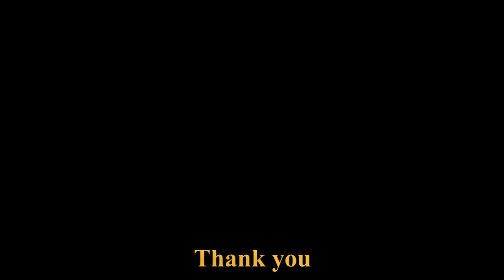Crack UPSC exam in first attempt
Crack UPSC exami , How to crack Civil Service easily, trick to crack civil service  crack UPSC in one attempt UPSC Exam